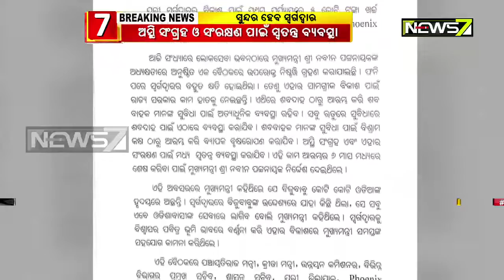Odisha CM Sanctions Rs 5 Cr For Swargadwar Development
Odisha CM Naveen Patnaik announces Rs 5 crore for development of Puri Swargadwar. Odisha government to spend Rs 5 crore for development of Swargadwar in Puri; arrangements will be made to facilitate cremation all throughout the year; rest sheds will be constructed for pallbearers.